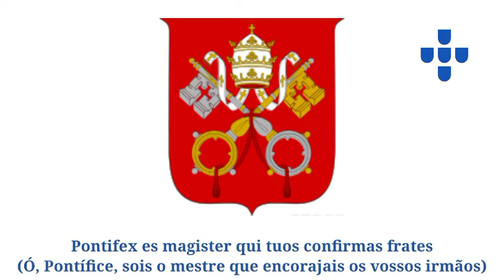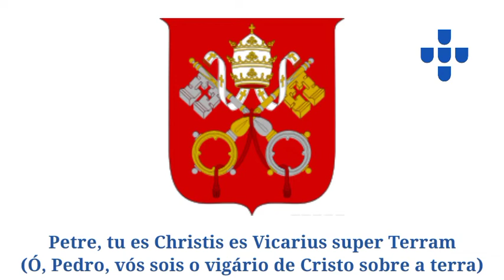Inne e Marcia Pontificale (Hino do Vaticano)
Gloria Jesu Christo et Roma